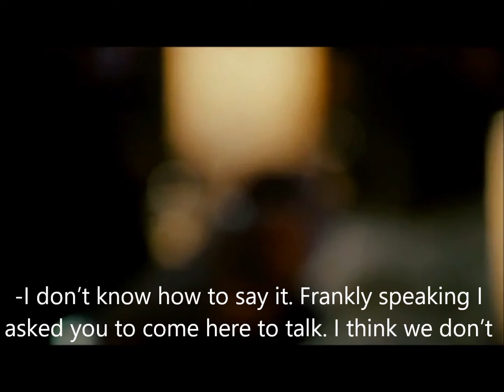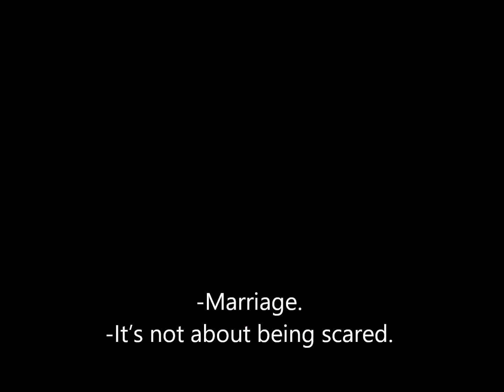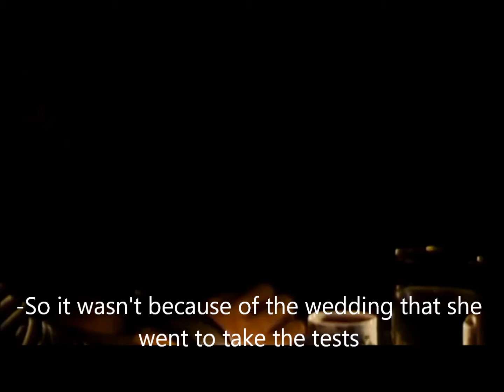Farzan Athari in "The Day Goes & the Night Comes" (Shabane Rooz)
Selected Parts - Farzan Athari & the award winning actress, Mahnaz Afshar